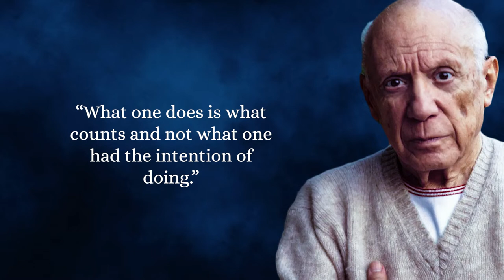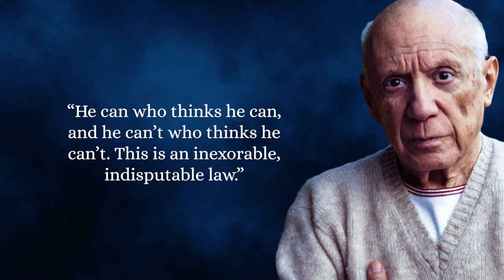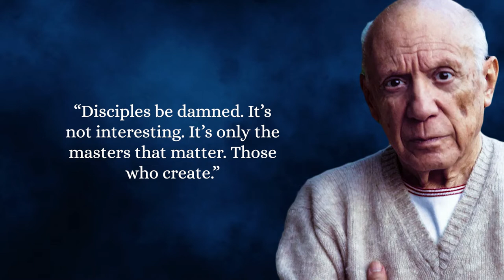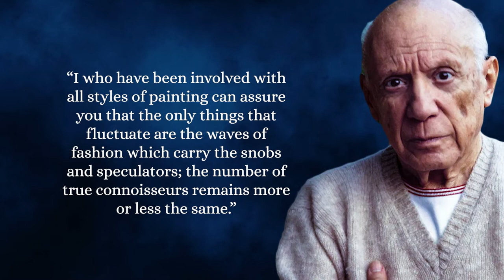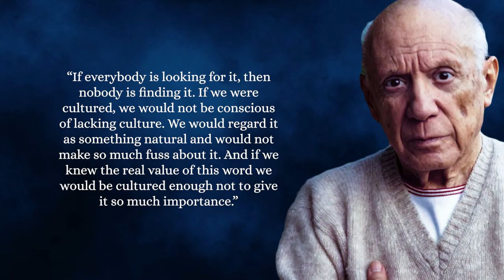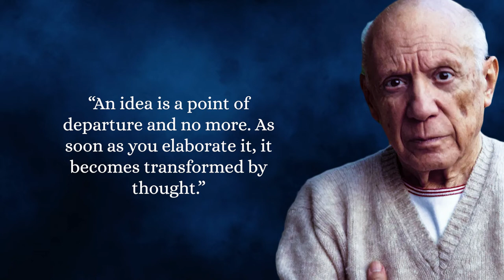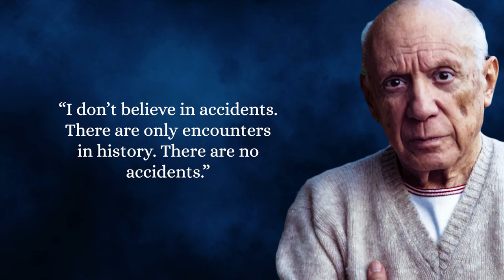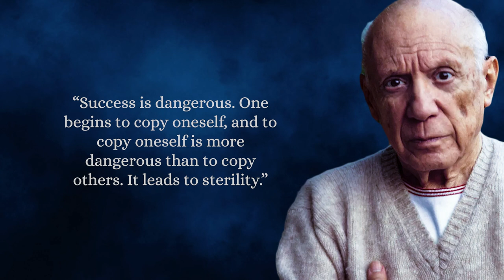60 Pablo Picasso Quotes To Inspire The Artist In You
60 Pablo Picasso Quotes To Inspire The Artist In You